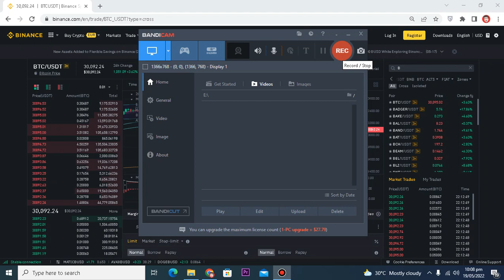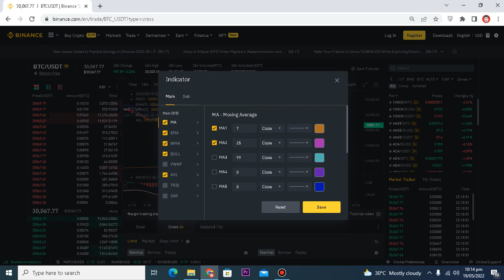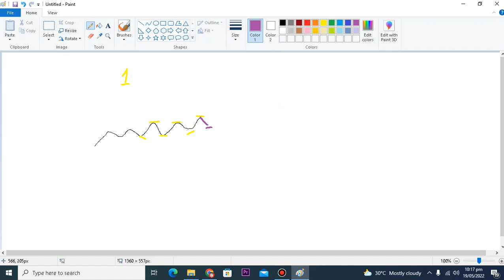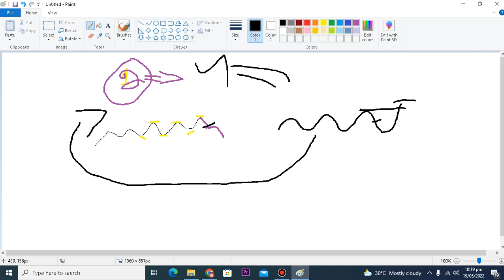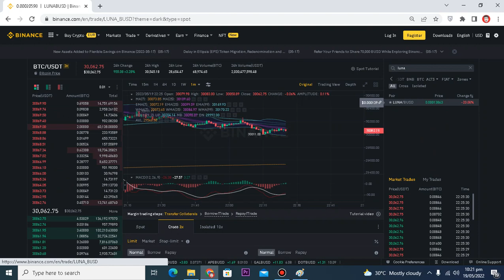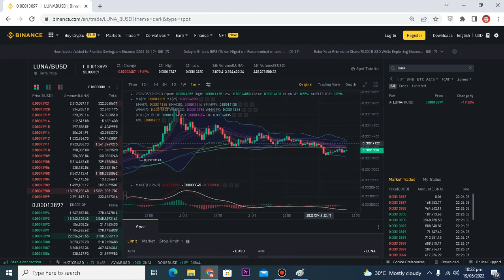Crypto Scalping Strategy | Trading Strategy for Beginners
Crypto Trading Strategy for Beginners
Scalping, in the arbitrage sense, is a type of trading in which traders try to open and close positions in very short periods of time in markets such as foreign exchange and securities with the aim of making a small profit from the trades.[1][2]

How scalping works
Scalping is the shortest time frame in trading and it exploits small changes in currency prices.[3] Scalpers attempt to act like traditional market makers or specialists. To make the spread means to buy at the Bid price and sell at the Ask price, in order to gain the bid/ask difference. This procedure allows for profit even when the bid and ask don't move at all, as long as there are traders who are willing to take market prices. It normally involves establishing and liquidating a position quickly, usually within minutes or even seconds.

The role of a scalper is actually the role of market makers or specialists who are to maintain the liquidity and order flow of a product of a market.

The profit for each transaction is based only on a few bips (basis points), so scalping is typically conducted when there are large amounts of capital and high leverage or there are currency pairs where the bid–offer spread is narrow. [4]
\eed to worry about sudden price changes.
Anatomy of a Scalping Scheme
Scalping in this sense is the practice of purchasing a security for one's own account shortly before recommending that security for investment and then immediately selling the security at a profit upon the rise in the market price following the recommendation.[5] The Supreme Court of the United States has ruled that scalping by an investment adviser operates as a fraud or deceit upon any client or prospective client and is a violation of the Investment Advisers Act of 1940.[6] The prohibition on scalping has been applied against persons who are not registered investment advisers, and it has been ruled that scalping is also a violation of Rule 10b-5 under the Securities Exchange Act of 1934 if the scalper has a relationship of trust and confidence with the persons to whom the recommendation is made.[7] The Securities and Exchange Commission has stated that it is committed to stamping out scalping schemes.[8]

Scalping is analogous to front running, a similar improper practice by broker-dealers. It is also similar to but differs from conventional pumping and dumping, which usually does not involve a relationship of trust and confidence between the fraudster and their victims. Scalping schemes involving social media stock promoters have become a significant focus of both civil and criminal enforcement in the United States in recent years as the use of Twitter and other social media networks has allowed online stock promoters to tout stocks and then sell them on their followers after their stock promotion campaigns cause a spike in the share price. [9][10][11]

References
 "Scalping definition". Investopedia.
 "Scalping definition". The Balance.
 Cheng, Grace (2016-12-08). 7 Winning Strategies for Trading Forex: Real and Actionable Techniques for Profiting from the Currency Markets. Harriman House Limited. ISBN 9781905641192.
 Niimi, Tomohiro (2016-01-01). "Recent Trends in Foreign Exchange (FX) Margin Trading in Japan". Bank of Japan.
 SEC v. Capital Gains Research Bureau, 375 U.S. 180, 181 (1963).; SEC Litigation Release No. 22240 (Jan. 26, 2012).
 SEC v. Capital Gains Research Bureau, 375 U.S. 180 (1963).
 SEC v. Yun Soo Oh Park, 99 F. Supp. 2d 889 (N.D. Ill. 2000).
 SEC Charges Operator of Stock Picking Website with Secretly Profiting in Investment Scam (Aug. 1, 2006).
 "Stock Trader Arrested and Charged with Securities Fraud for Using His Twitter Account to Operate a Pump-And-Dump Scheme". 26 October 2021.
 "Steven M. Gallagher, a/K/A "Alexander Delarge 655321, " (Release No. LR-25248; Oct. 26, 2021)".
 "Michael M. Beck, a/K/A @BigMoneyMike6, and Relief Defendant Helen P.